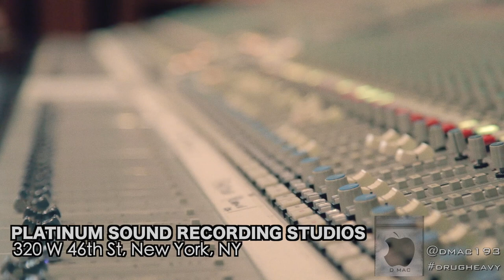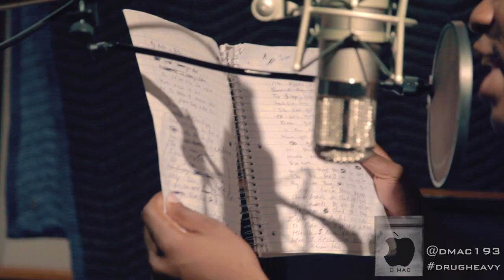DMac: Behind the Mic -- a documentary by the Pinto Bros.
Go inside the studio and behind the mic with up-and-coming Bronx rapper DMAC as he works on his soon-to-be-released mixtape.

Directed by the Pinto Bros.
Executive Producer: @alessandrojoel
Director of Photography: @cristianlazarus